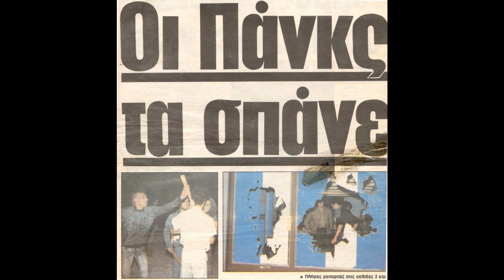CHAOS GR we are the chaos gr